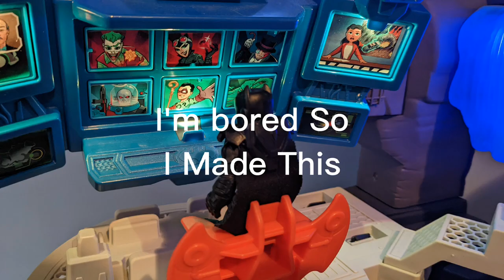Batman Stop Motion Movie 🎥🍿